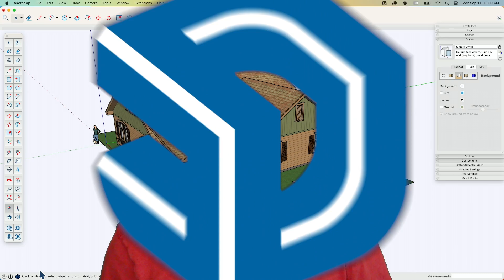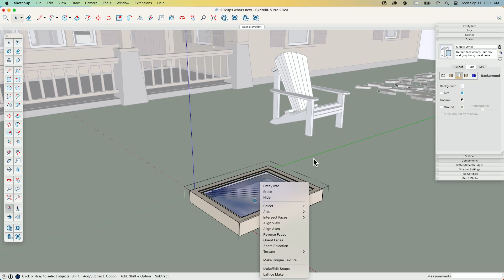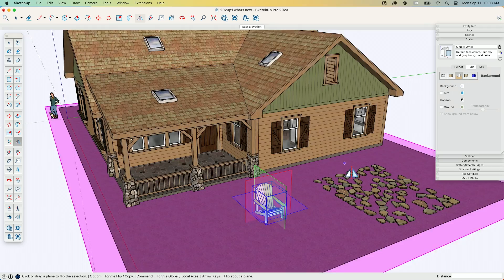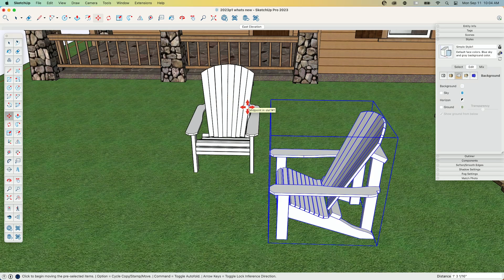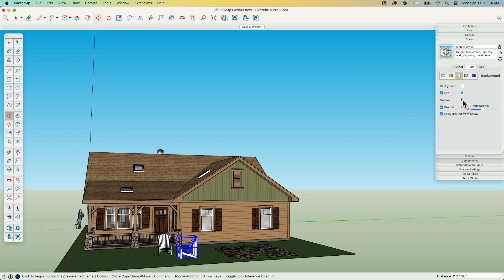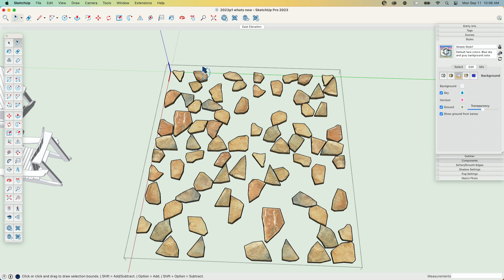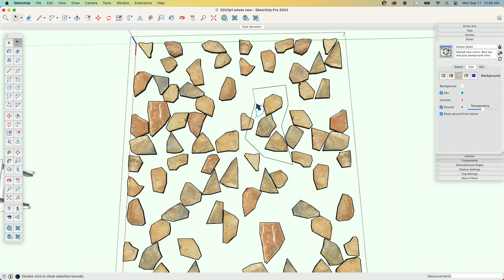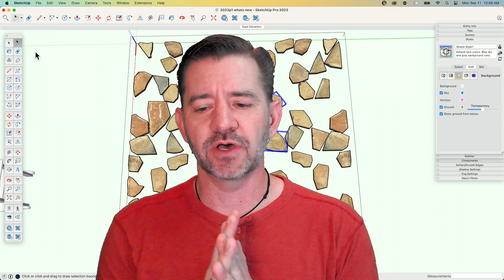Whats New in SketchUp for Desktop 2023.1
Check out Aaron's top new features in the newest release of SketchUp for Desktop!